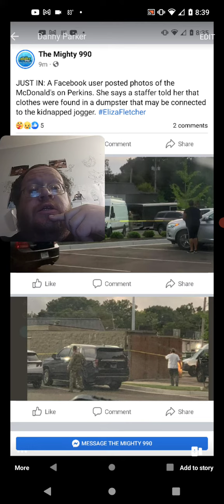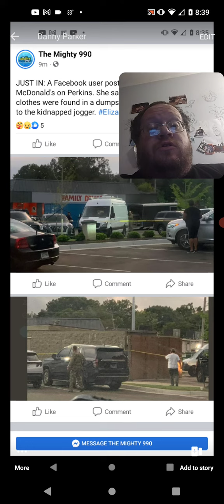Clothing Found That Could Be Liza Fletcher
48,000 Videos Going For 100,000

Leasburg, Missouri
65535

Thanks